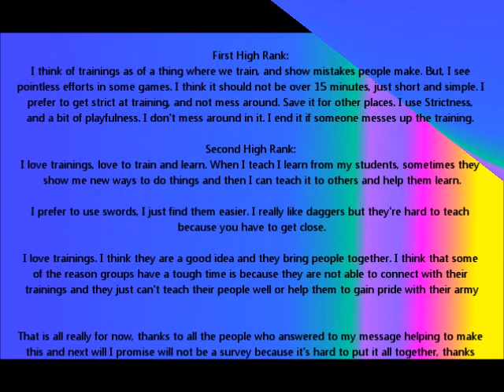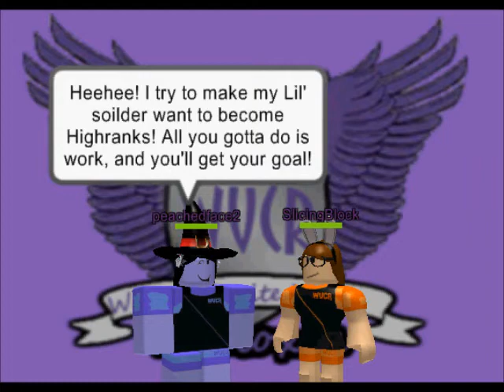WUCR News Paper 1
First WUCR weekly news paper